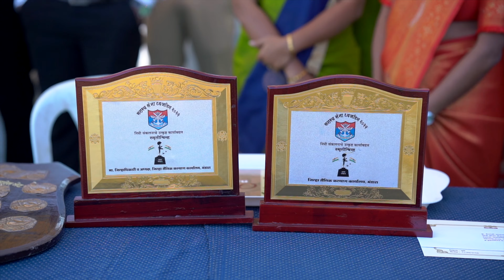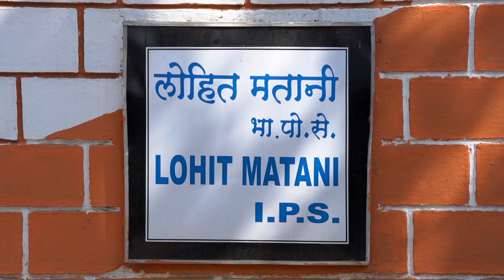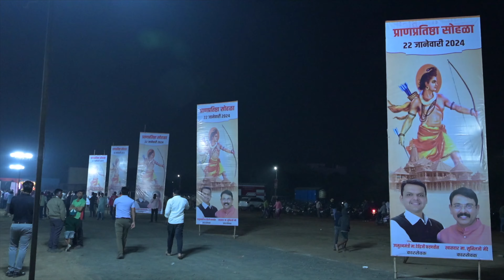Day With a IPS Officer Lohit Matani Sir , SP , Bhandara District , Maharashtra